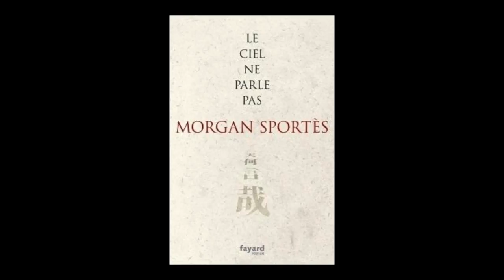Morgan Sportès - Le ciel ne parle pas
Morgan Sportès vous présente son ouvrage "Le ciel ne parle pas" aux éditions Fayard .
Rentrée littéraire automne 2017. Parution le 16/08/2017.